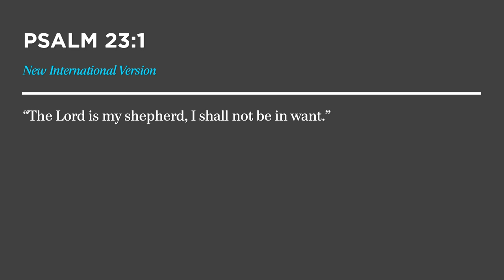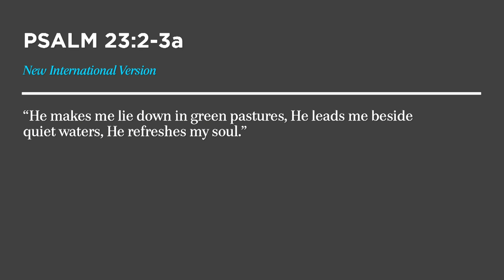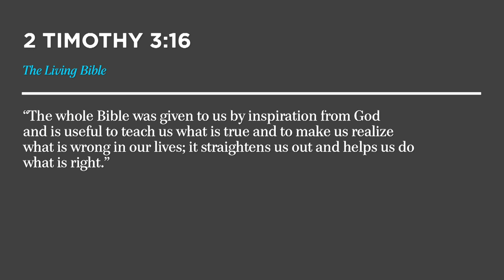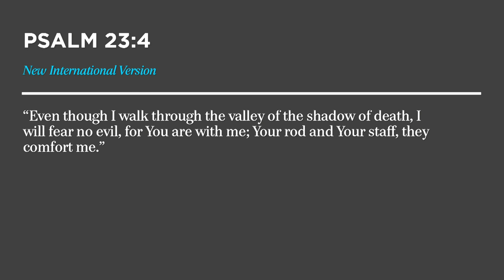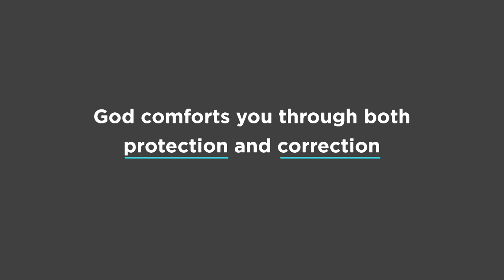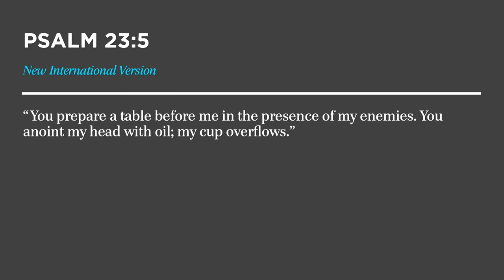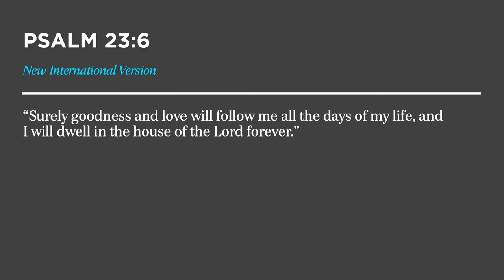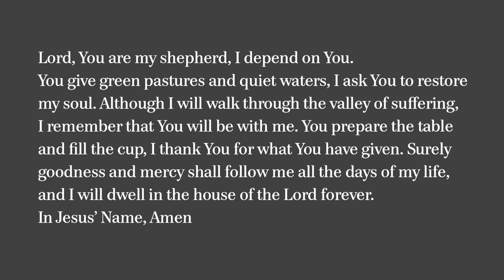Learn How To Experience The Rest You Need with Tom Holladay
— Have you ever felt more tired after a vacation than before it began? Getting the rest you need doesn’t have to feel like a chore. God wants us all to be refreshed to enjoy each new day to its fullest. In this message at Saddleback Church, Pastor Tom Holladay shares a message called The Rest You Need. You’ll learn six steps you can take to find rest in the midst of your busy life.

(Saddleback Church) (Tom Holladay) (Psalm 23) (Psalms 23) (Rest) (Summer 2016) (Summer at Saddleback) (SaddlebackChurch) (Sheep) (Shepherd) (Depend on God) (Trust in God) (Follow God) (God's Path) (Refresh Your Soul) (Rest for Your Soul) (God protects) (God corrects) (Appreciate God) (God's perspective) (Eternity) (Focus on Forever) (Cup overflows) (God is with us) (Green pastures) (Promises of God) (God loves you) (God comforts you)